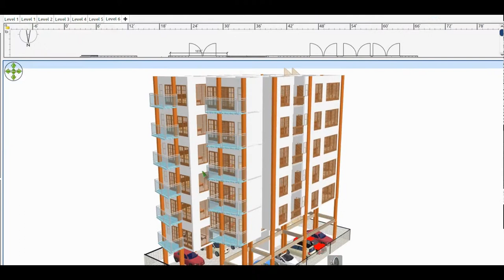Uttara long type flat within 1000sft; ১০০০এসএফটি র ফ্ল্যাট বাড়ি, লম্বাটে ধরনের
This is an attempt to design a two-flat system building in 5Katha land with parking on ground floor
আর ও একটি ডিযাইন সহসাই পোস্ট করা হবে